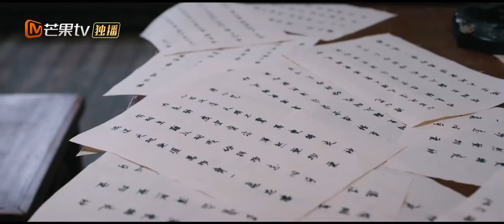【心动💓情缘】得知自己误会了长玥，元宝一蹶不振｜《亲爱的天狐大人》Clips&Shorts | Dear Mr. Heavenly Fox| MangoTV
狐仙长岄误与世家小姐祁元宝结“宿缘”🦊
关注列表 看狐仙千里追妻爆笑之旅💕

剧情简介：
相传百年前，狐妖蛊惑灵子撞破碎月山，导致山下封印的尸傀王作祟，为祸人间，自此人族与狐族不相往来。修者世家的小姐祁元宝从家里偷溜出来游街，误闯人族禁地碎月山，与在此地修行的天狐长岄相遇。就这样，一人一狐在碎月山命定般相遇，揭开了一段埋藏百年的爱恋与誓言。

主演：王佑硕，吕小雨，杨霖，孙珍妮，周兆渊，李奕臻
导演：刘国辉，李遥波